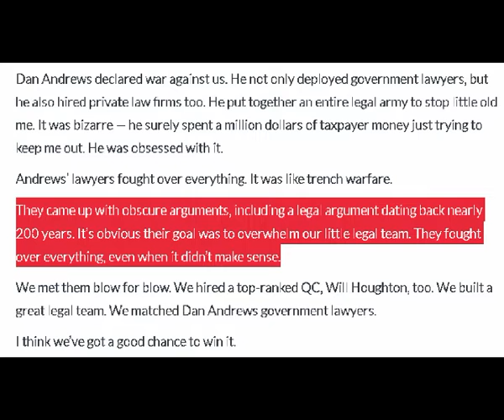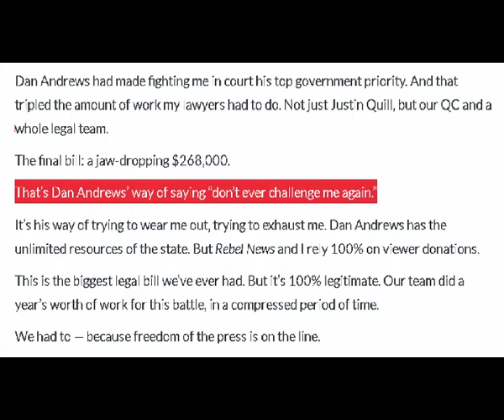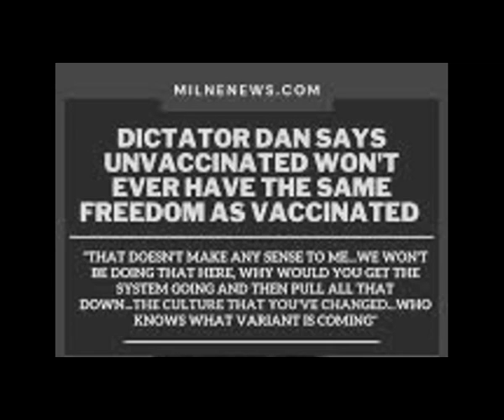Tyranny in Victoria Part 2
All quotations were taken from this video and article.

Note that Avi asks for support in paying his legal bills. And possibly you might consider donating also.

Our media wont question what Daniel Andrews does or says. Avi is a tremendous champion of freedom of speech and government accountability to the public.